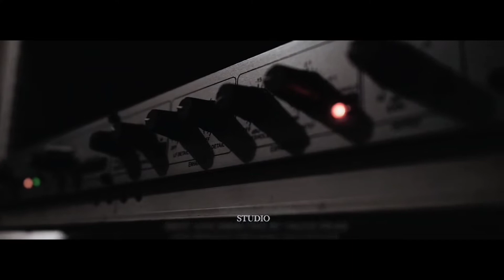Rebel sixx & Wacko dan - Cold Hearted (Official Video)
Rebel sixx & Wacko dan "COLD HEARTED"

Rebel sixx- Kriss (Official Video)

Follow B6R Entertainment

Song/Music:Rebel sixx & Wacko dan - Cold Hearted
Artist: Rebel sixx & Wacko dan
Album: COLD HEARTED
Licensed to:B6R Entertainment
YouTube By/ License Type:Attomatic Records